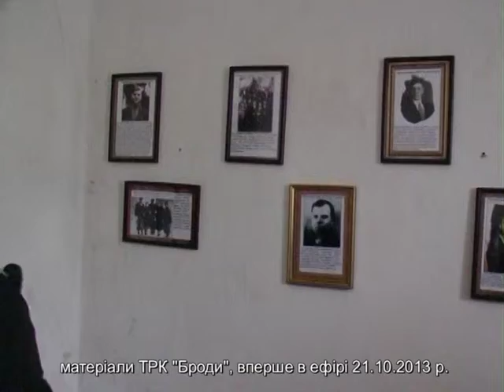Ірина Сех відвідала виставку до річниці УПА в Буську